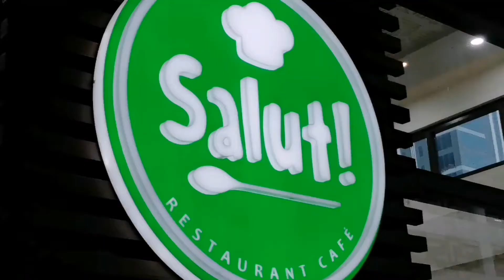Happy Birthday Lolo Boy.. Vlog #108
Hello mga Ka-Gums at Ka-Gumers sabay sabay natin panuorin ang bday celebration ni Lolo Boy. Kahit pandemic syempre ang mga gantong salo salo lalo nat kasama po natin ang mga mahal po natin sa buhay ay talga namang posible. Basta wag lang natin pong kalimutang sumunod sa ating mga health protocol.,
at syempre wag na wag nyo rin pong kalimutang i-click ang aming BELL BUTTON para lagi po kayong updated sa aming mga parties at ganap na pinupuntahan and ofcourse don't forget to like👍 & 🤙Subscribe.. 😊❤️ Thanku mga Ka-Gums at Ka-Gumers 😘